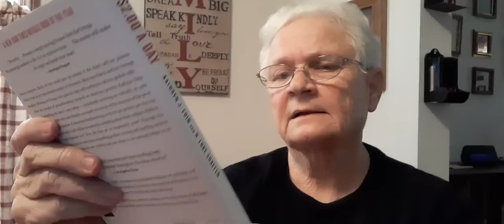Update and Small Thrift Store Haul